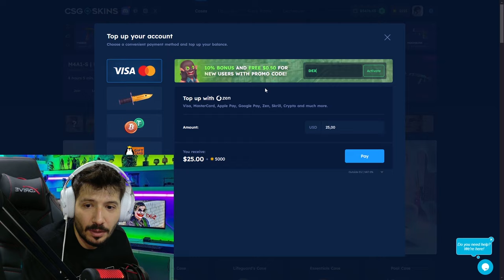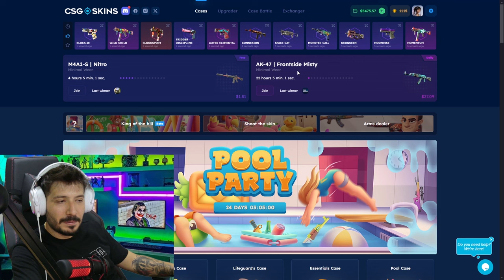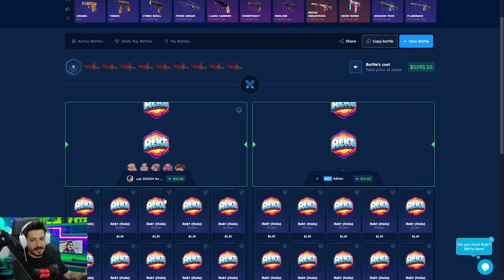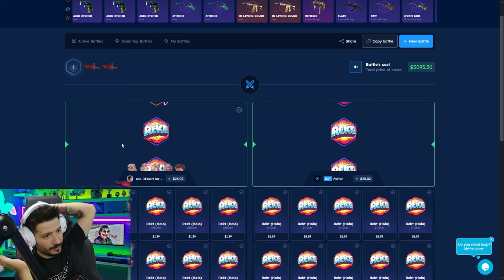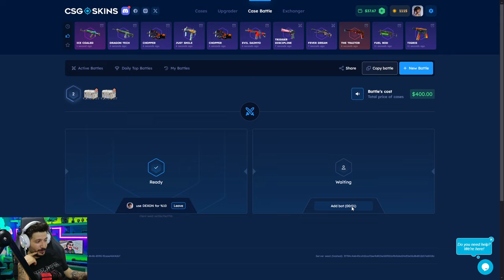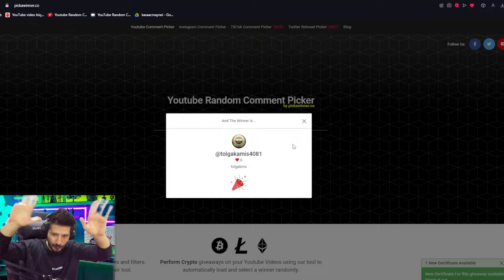YENİ TAKTİK BAYONET LORE KATLATTI Csgo-Skins Promo Code